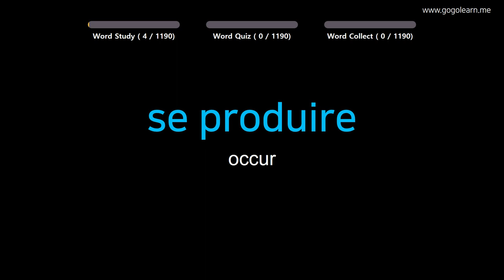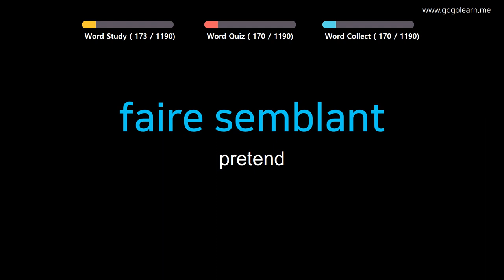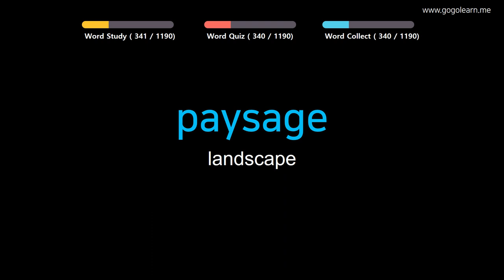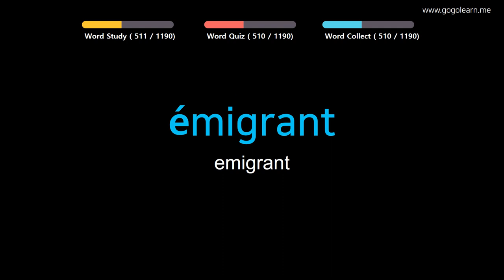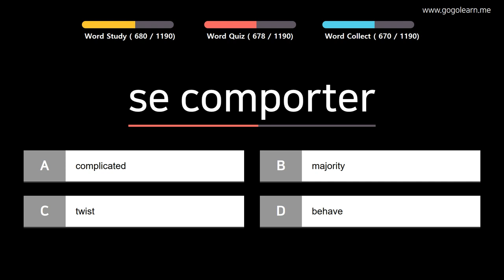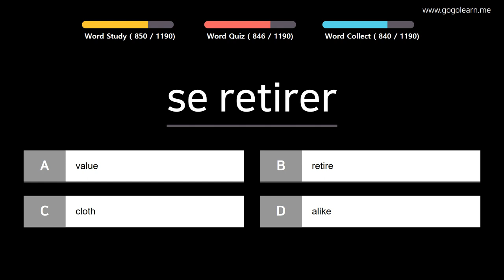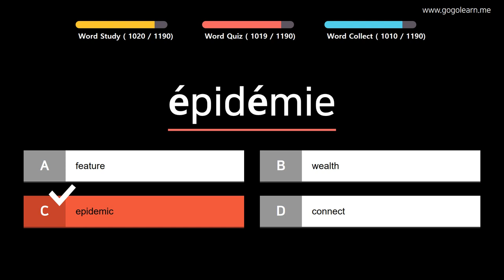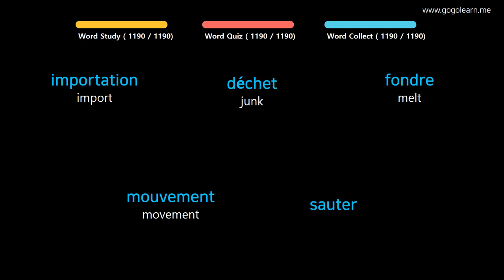Learn French | Part 3: French Vocabulary Easy To Learn | Goleaen